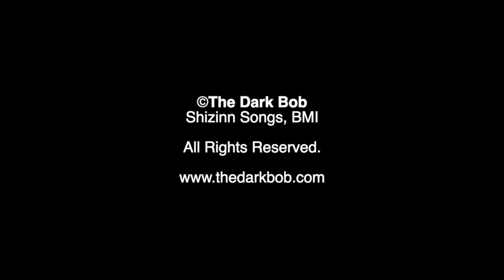The Dark Bob, "2000", 1999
Psychedelic, Arabesque, west coast pop/rock. From The Dark Bob's album KINGDOM COME. "2000" wryly takes on the Y2K fears embraced by many at the onset on the New Millennium.

"KINGDOM COME" features 8 Original Songs fearlessly exploring LOVE in its many incarnations. Written by The Dark Bob.
Produced by 3-time Grammy winner John Chelew.

Born in Santa Monica, California, THE DARK BOB was part of the first generation of performance artists that flourished in the restless art scene of Los Angeles during the 1970’s. He earned a BFA at the Art Center College of Design in 1974 where he studied with notable artists including Richard Diebenkorn and Llyn Foulkes.

It was there that The Dark Bob laid the groundwork for his art career when he co-founded the genre-blurring conceptual art team Bob & Bob. They are often cited as pioneers of performance art, and their artworks reside in major museums and public collections including the Los Angeles County Museum of Art, L.A.’s Museum of Contemporary Art and the Getty Museum.

The Dark Bob’s recordings have been released by PolyGram/Polydor Records, the Museum of Contemporary Art in Los Angeles, High Performance Records and the San Francisco Art Institute. His first solo album ONE BOB JOB (1982) is in the Audio Collection of New York’s Museum of Modern Art.

Archives of The Dark Bob’s solo career are housed in the Smithsonian Institute’s ARCHIVES OF AMERICAN ART, as are the papers and archives of Bob & Bob.

Says author/critic Kristine McKenna,
“The Dark Bob embraces pop culture at the same time that he parodies it. But above all else, he is a storyteller, and every facet of his visual art, live shows, his albums and films comes together to create a narrative; the abiding subject is love in all its permutations, and the dark forces that threaten it. He speaks with an exquisite combination of the absurd and the profound - and that is the source of his genius.”